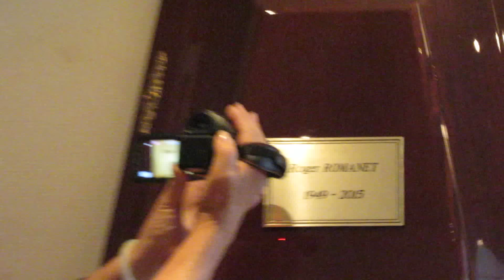Tang lể Cố Nghệ sĩ Phương Thanh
Lể phát tang .